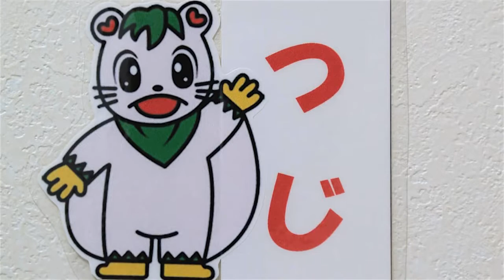移住交流支援センターぴーぷる＆遠別町の体験プログラム紹介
留萌管内遠別町の移住交流支援センターぴーぷると、遠別町の体験プログラムについてご紹介します。
遠別町の市街地にある移住交流支援センターは、人と人をつなげるという意味を込めて、ぴーぶると名付けられました。
ぴーぷるには、NPO法人えんべつ地域おこし協力隊が常駐しており、遠別町での生活に関してアドバイスを受けることもできます。
センター内は無線LAN完備で、居住スペースには、キッチン、バス、洋式トイレが完備です。また、テレビや冷蔵庫、電子レンジ、洗濯機などの家電用品を自由にご利用いただけます。
〈えんべつ移住応援サイト〉

遠別町ちょっと暮らし生活体験では、移住交流支援センターに滞在される方を対象に、７つの体験をご用意しています。
（えんべつ観光ツアー/えんべつ旬グルメ体験/羊ふれあい体験/フォトトリップ体験/パークゴルフ体験/そばうち体験/つながる地域交流体験）
これら７つの体験の中から、滞在期間中に一つないしは二つを選んで体験していただきます。体験料金などの詳細は、留萌観光連盟までお尋ねください。

最北の米どころ遠別町ならではの体験もご紹介。
菓子工房花ぼうろでの大福作り体験です。
遠別町産のもち米「はくちょうもち」を使った大福もちをつくることができます。自分で丸めた大福もちは、多少形がよくなくてもとびきり美味しいものです。大福もち作りの名人、熊田春子さんの指導で楽しい体験ができます。
このほかにも、まだまだ魅力的な体験があなたを待っています。
遠別町の観光体験プログラムについては、留萌体験ナビで詳しくご紹介しています。ぜひ、ご覧ください。
〈北海道留萌管内体験観光サイト るもい体験ナビ〉

るもい管内観光情報「音だより」　遠別町２０１７
制作：留萌観光連盟

パブリックメディア型観光情報サイト　るもい食楽歩